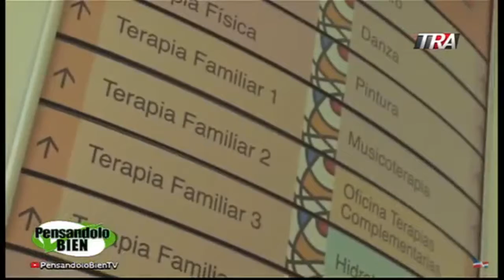Cadida Montilla de Medina Primera Dama de la Republica Dominicana Visita al Papa